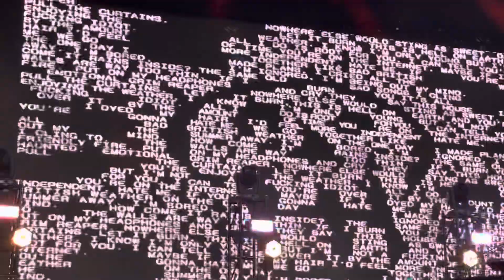Holly Humberstone - Scarlet - All Points East festival, London